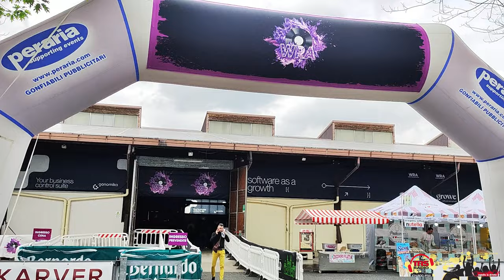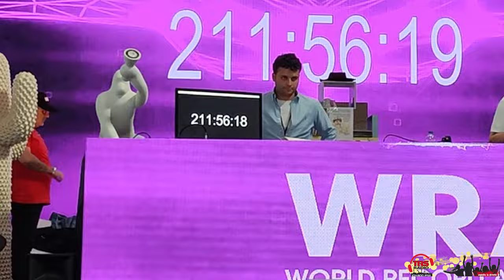2024 05 24 World Record Attack Faber Moreira DJ